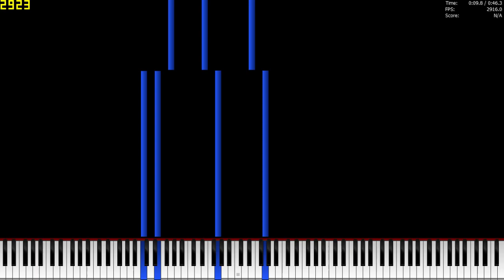[Black MIDI] Haha Song Zeria Version - 44k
Made by: Zeria2414 SalmonChannel
File Name: HAHA Song ZeriaVersion(ネタ).mid
Note count: 44019
MIDI File Size: 344KB
Synth: Keppy's Synth